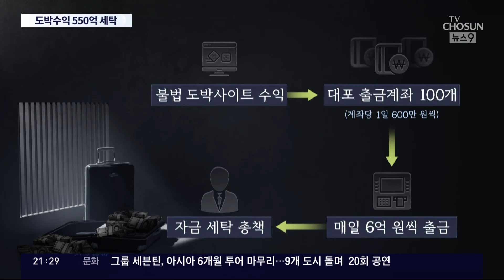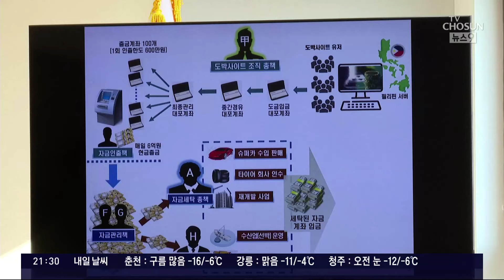슈퍼카에 거장들 작품까지…도박 사이트서 번 550억 세탁해 초호화 생활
불법도박사이트 를 운영해 수백억 원을 벌어들인 일당이 검찰에 붙잡혔습니다. 총책의 집에선 피카소, 앤디워홀, 백남준 등의 작품이 또, 차고에선 40억짜리 차량이 발견될 정도로 이들은 초호화 생활을 해왔는데요, 이 일당이 자금을 세탁한 방식이 상당히 지능적 입니다.